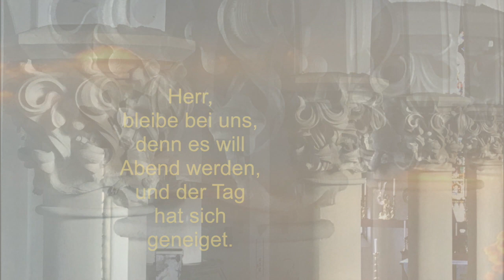nachmittags zum Abend hin... Meditation – St.-Laurentius-Kirche, Neuendettelsau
ORGEL SPIELEN MACHT FREUDE! – Nachmittags zum Abend hin – Orgelmeditation – St. Laurentius-Kirche, Neuendettelsau. – Bitte Kopfhörer verwenden. Danke! – Orgelimpro & Video © Rainer Schulz 5.2.2021 – WEITERE VIDEOS ZUR REGION:

AUFNAHMETECHNIK:
sampleset zur Barockorgel in der Klosterkirche Zlata Koruna, Tschechien.